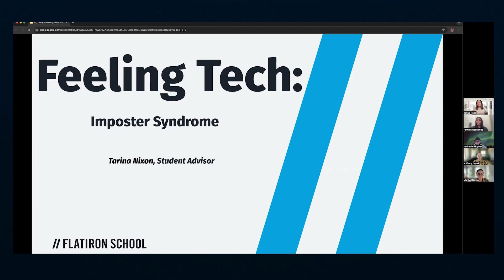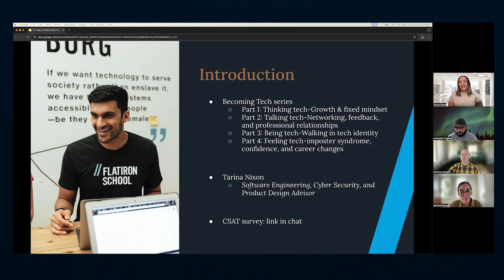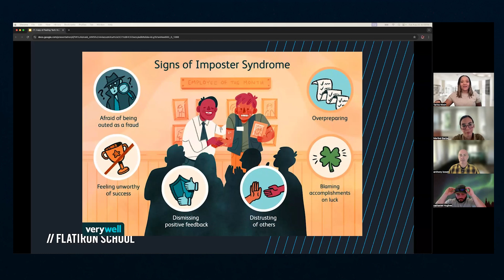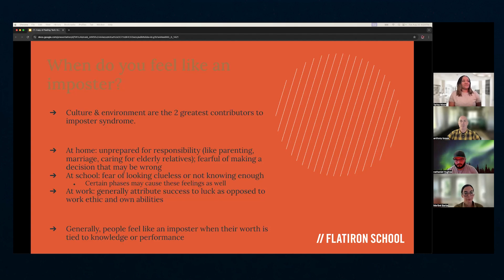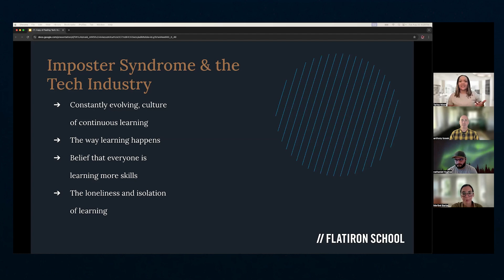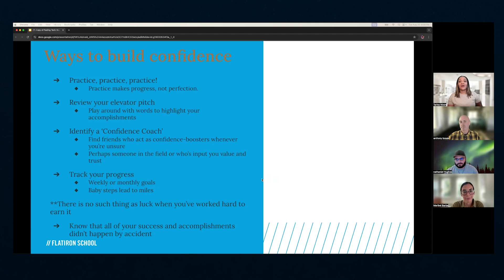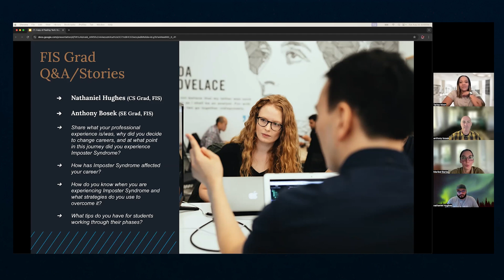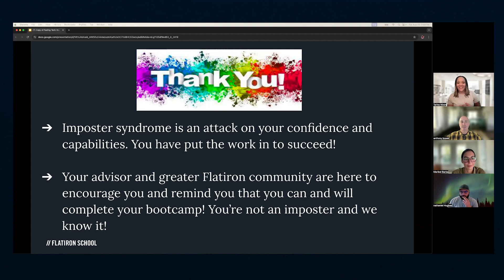Becoming Tech | Feeling Tech: Navigating Impostor Phenomenon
Tune in to Becoming Tech, a four-part series designed for Flatiron School’s community of change-makers. Led by our Student Advising team and featuring guest presenters from our own student and alumni community, this series delves into crucial aspects of the tech journey and addresses common challenges faced during a career transition.

Impostor phenomenon is a common experience among individuals in the tech industry, especially those starting their careers. This event aims to provide strategies and support to help you recognize and overcome feelings of self-doubt and inadequacy.

In this event, we:

- Learned strategies to build and maintain confidence throughout your career transition.
- Learned to understand the importance of a growth mindset and how to leverage it to overcome challenges and setbacks.
- Discovered how to identify and showcase the skills from your previous experiences that are valuable in the tech industry.